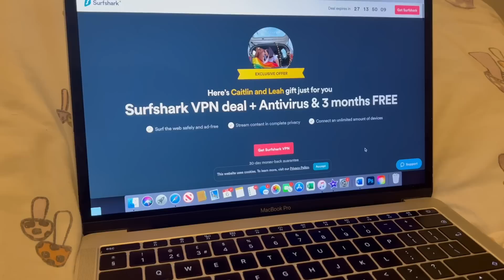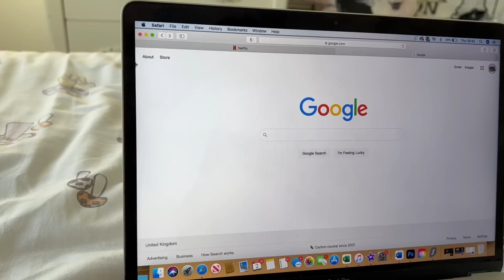PREGNANCY NIGHT ROUTINE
We hope you enjoyed our Pregnancy Night Time Routine ❤️

About Caitlin and Leah:

Welcome to the official Caitlin and Leah’s YouTube channel! On this channel you will find a variety of content like